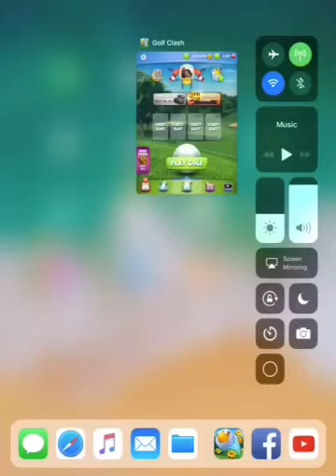Golf clash tour 3 Sakura hills par 5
No audio forgot to tap the microphone audio button will change that ready for later tonight.